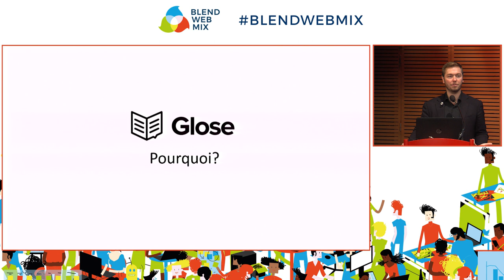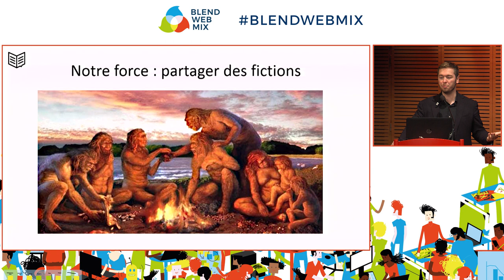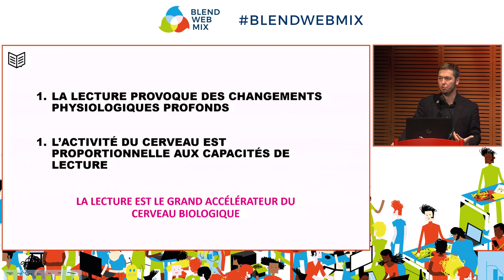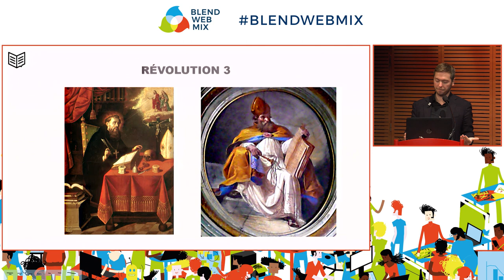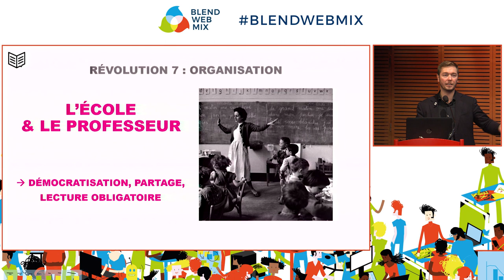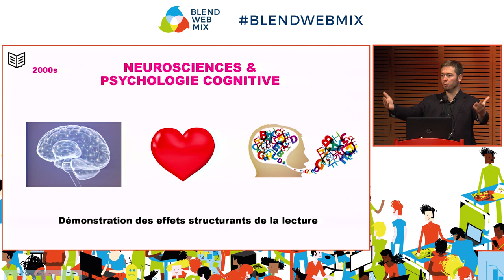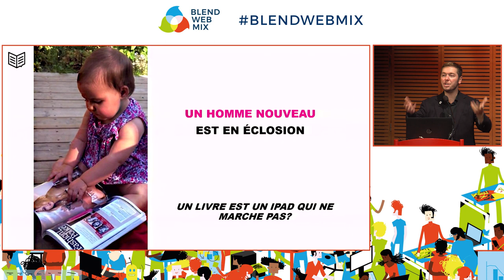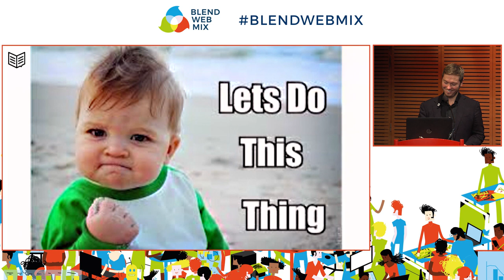Lecture 2050 : le futur de l'éducation - Nicolas PRINCEN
« Making reading better » est la mission de Glose. Nous appliquons sciences et technologies pour améliorer la lecture, notamment en milieu scolaire. La présentation va expliquer comment un mélange sciences (data, machine learning) et d’humain peut accélérer la prochaine (r)évolution qui fera rentrer l’éducation dans le XXIème siècle. Je m’attacherai de présenter notre travail à la lumière des grandes ruptures cognitives du passé, des découvertes récentes en neuroscience, et de l’avenir des technologies de l’éducation.